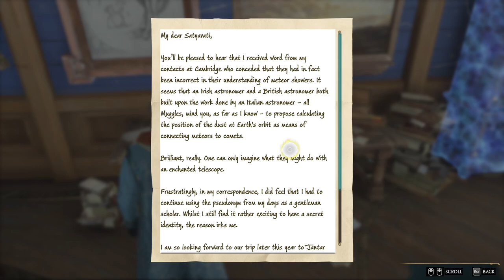HOGWARTS LEGACY Gameplay Walkthrough Part-5 NG PC (HINDI + ENGLISH)